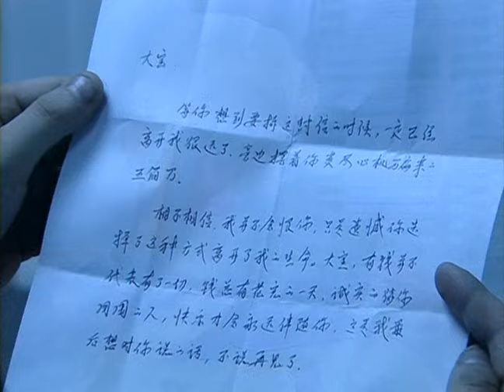杨幂宿醉站不稳 许凯趁机夺回主动权《爱情真香定律》EP17 | 杨幂许凯 |【追剧杂货铺】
【剧情简介】该剧讲述了精英律师秦施与资深宅男阳华，两人阴差阳错“被结婚”，却意外获得真爱，携手奔向美好幸福生活的故事。